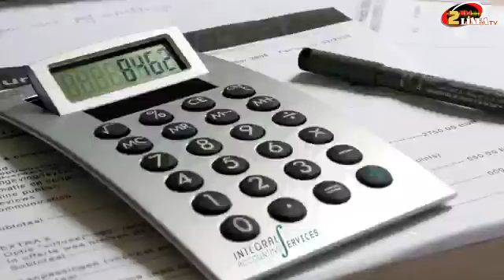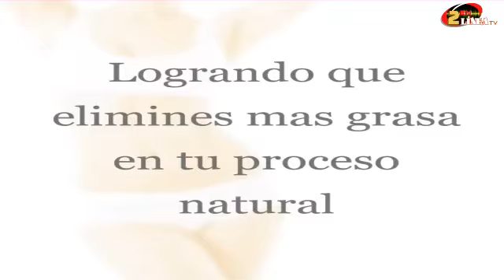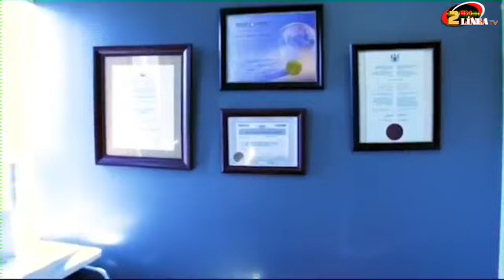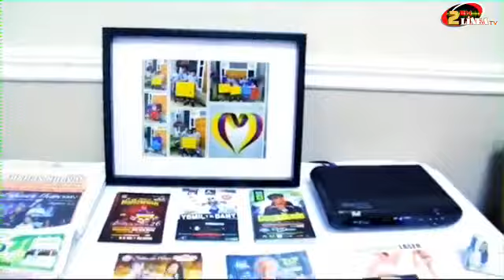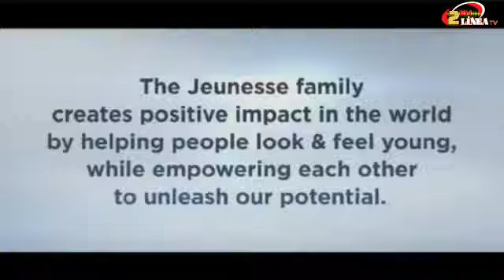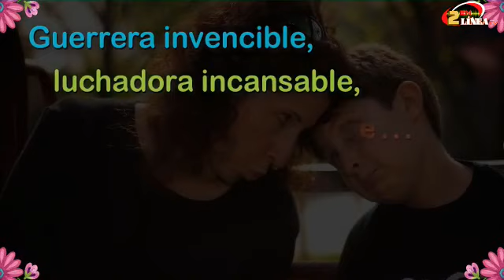TECNOLOGIA AL PUNTO CON JORGE DE JESUS POR 2ENLINEA LOS JUEVES A LAS 7 .00 PM